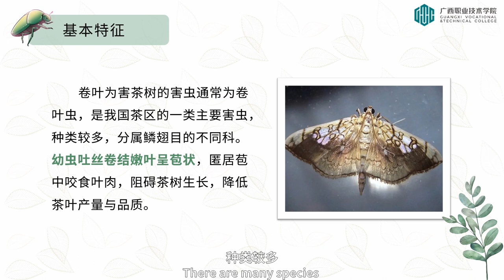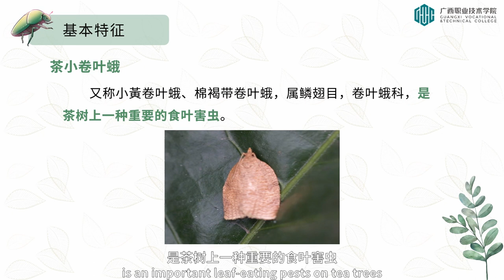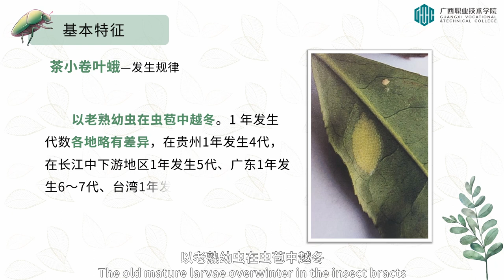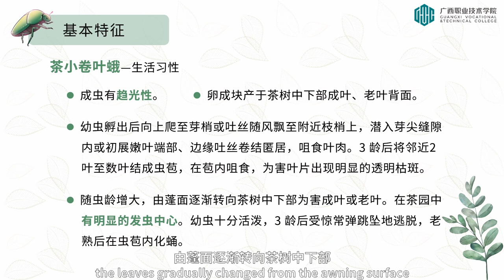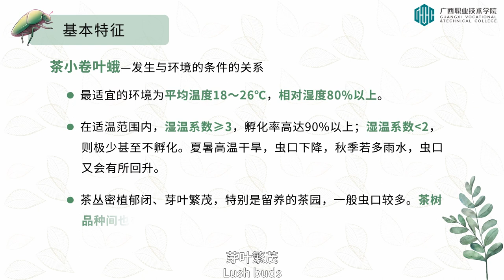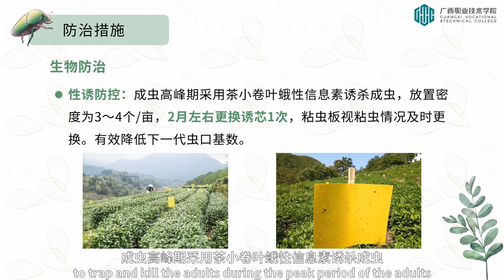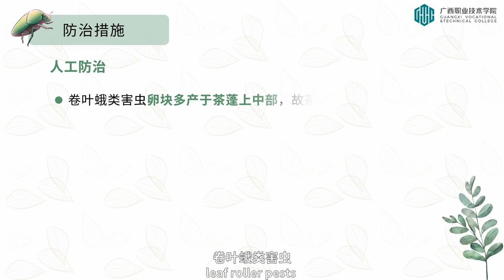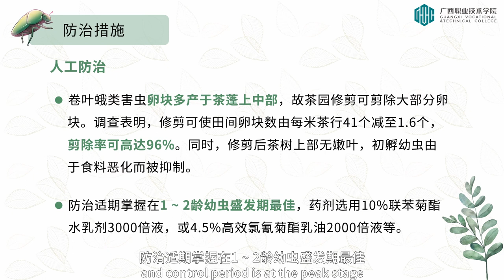10. Understanding and control of leaf curl moth pests